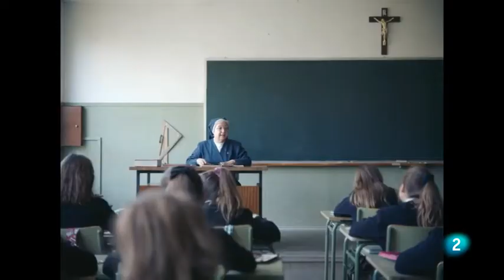Las niñas. Días de Cine. TVE